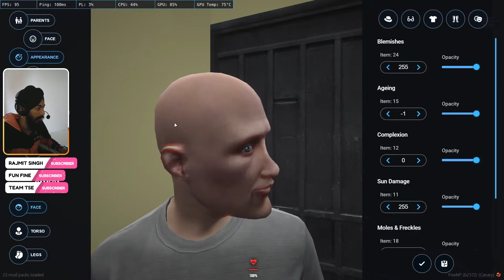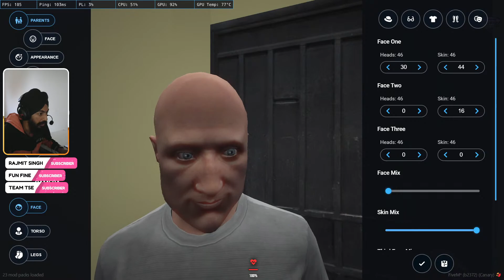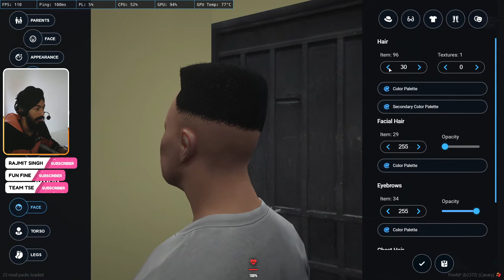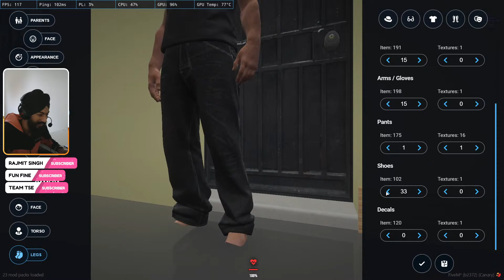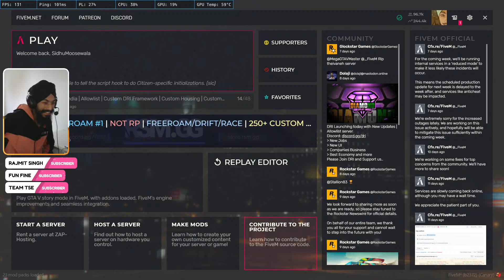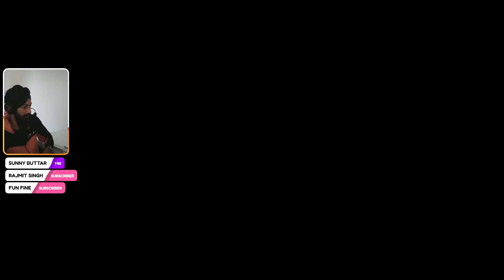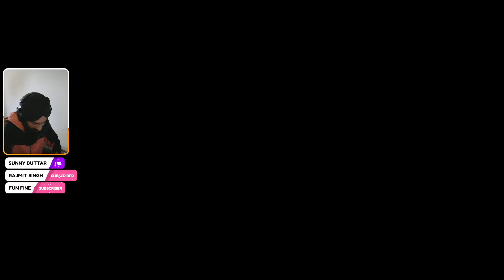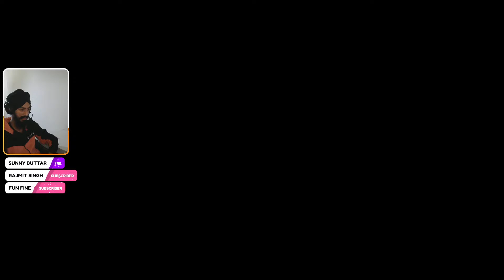GTA RP Lakha Singh In New City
Hi I Am Punjabi Gamer
Feel Free To Say Hi In Chat And Enjoy The GamePlay

My Setup

System Specs
Graphic card
Mouse Pad
PSU Corsair VS450 450-Watt Power Supply

Support A Creator Epic Games Code :- IPUNJABIGAMER